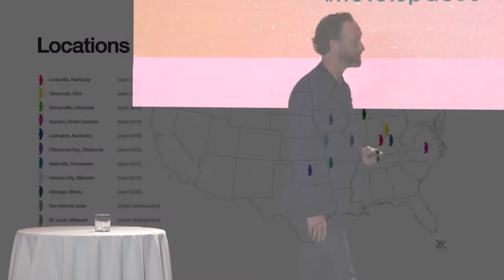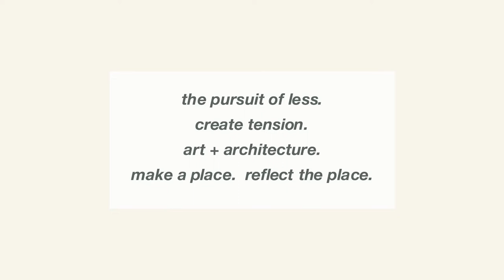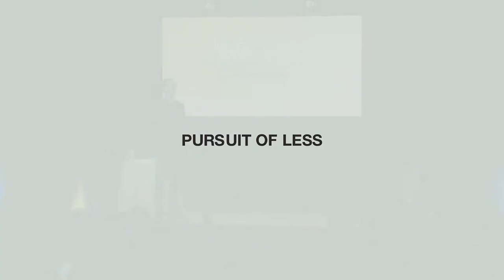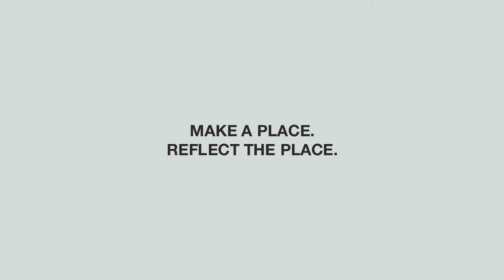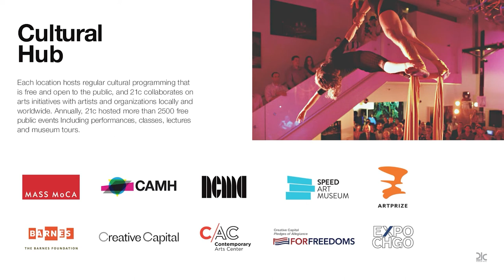Kevin Fennell, VP Design + Construction at 21c Museum Hotels speaks at HotelSpaces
During this talk, Kevin Fennell discussed 21c’s approach to art and architecture through challenging adaptive reuse projects, “the pursuit of less” in architecture, and infusing design with a sense of curiosity.

This approach is informed by a desire to find an authentic voice and sense of place that is a reflection of the local community, and for each project to serve as a cultural catalyst.